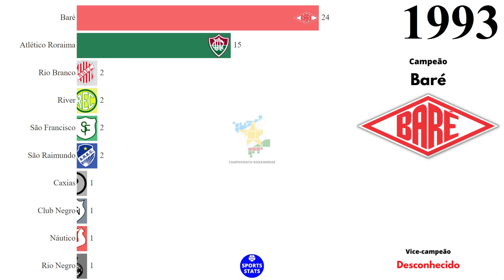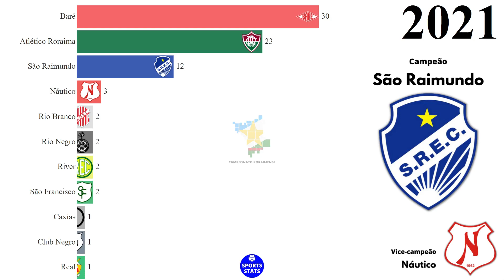Campeões do Campeonato Roraimense (1924 - 2021)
Campeões do Campeonato Roraimense de Futebol (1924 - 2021).

Fonte: Federação Roraimense de Futebol (FRF), Wikipédia.

VICE-CAMPEONATOS:

Baré: 10
São Raimundo: 8
Atlético Roraima: 8
GAS: 5
Náutico: 4
Rio Negro: 2
Progresso: 1
São Paulo: 1